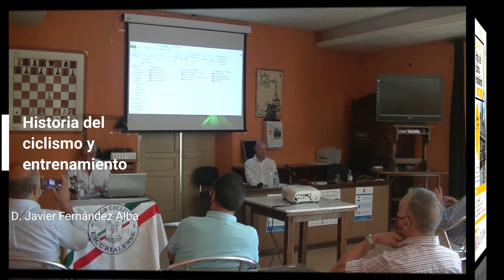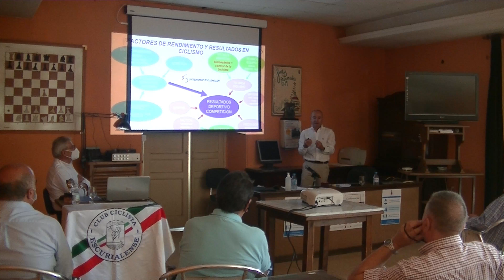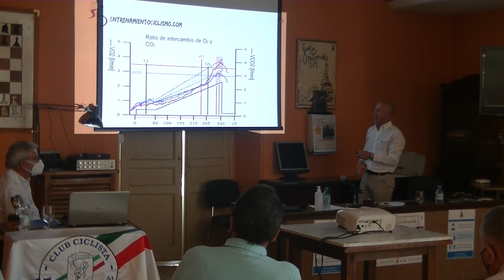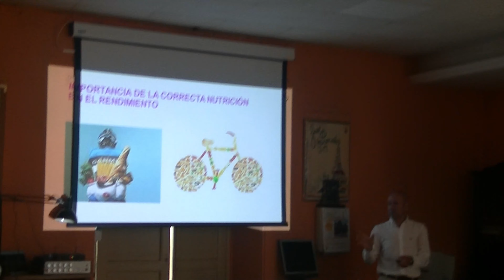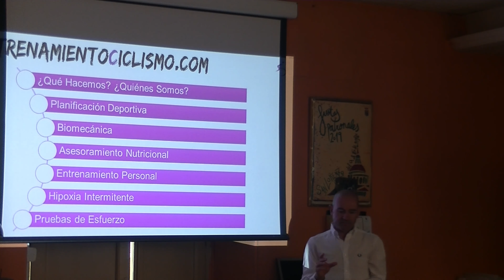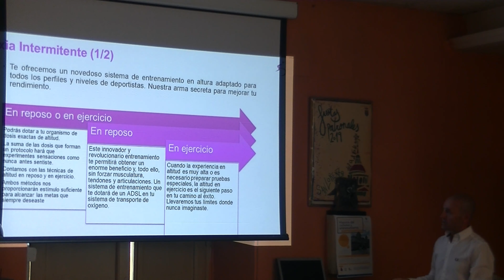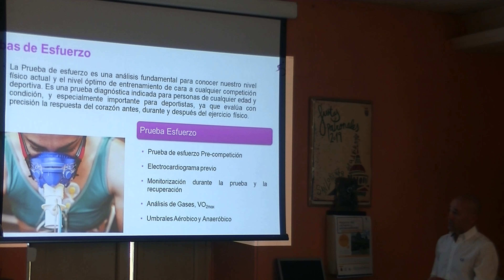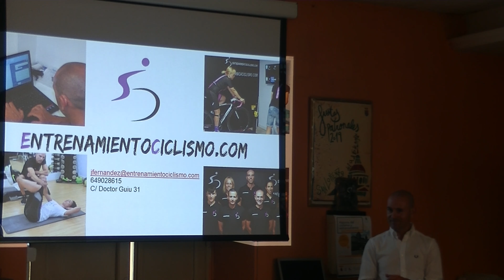AtE Historia del Ciclismo y entrenamiento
Javier Fernández Alba ha hecho una descripción de los distintos tipos de ciclismo, el profesional y el ciclo turismo, así como el entrenamiento necesario para llevarlo a cabo y los remedios que se aplican a los deportistas lesionados.